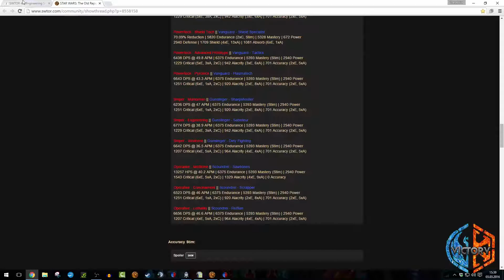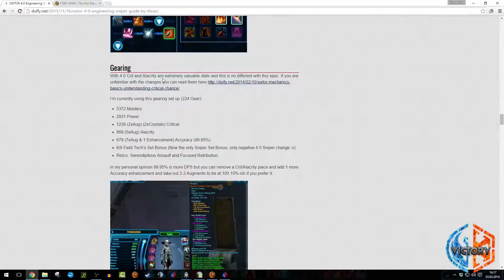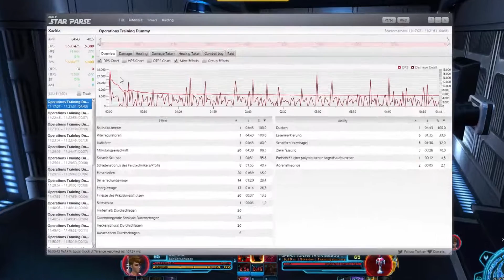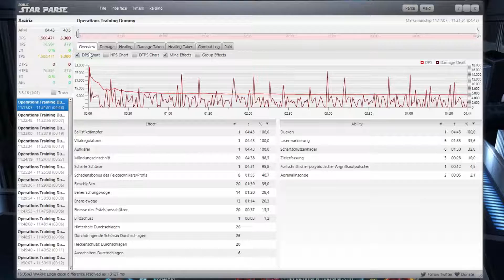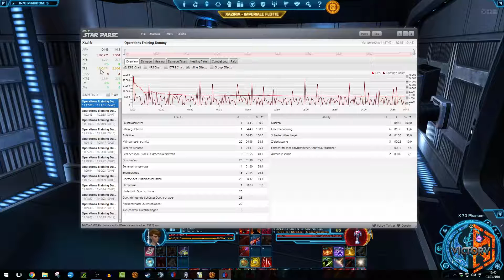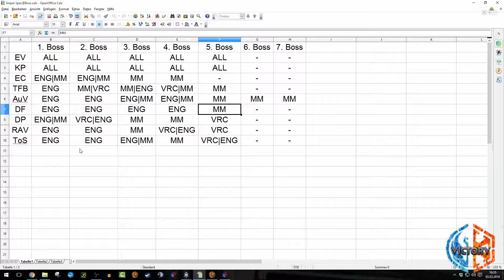SWTOR Klassenguide Scharfschütze/Revo - Treffsicherheit (MM)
HIER AUFKLAPPEN FÜR MEHR INFOS!

Ein Guide nicht zu einer Operation sonder zwischendurch mal zu einer Klasse. Und, da es gewünscht wurde gucken wir uns heute den MM/Treffsicherheits-Scharfschützen, bzw. das republikanische Pendant den Revo an. Viel Spaß!

Videomaterial:
                        aus Sicht von:  Xaziria (Sniper, DD, Treffsicherheit)
                                                   Xaylé (Revo, DD, Meisterschütze)

-Victory- @T3-M4